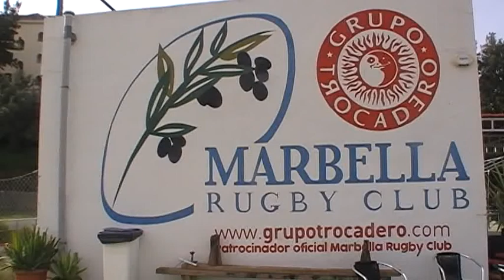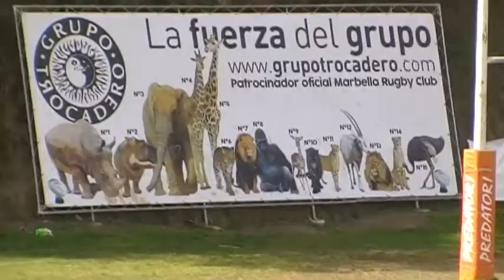Marbella & UNI s16 16/17